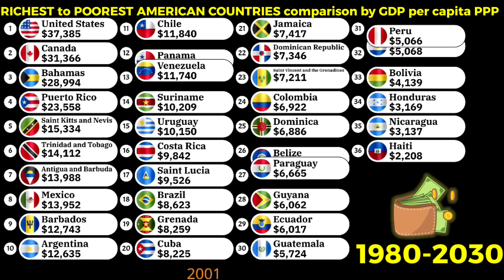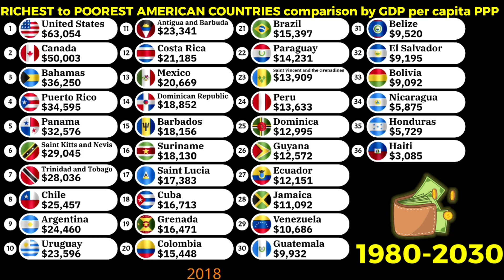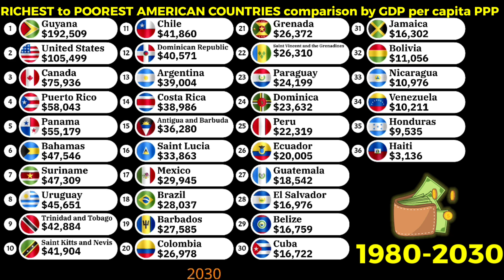Richest to poorest countries in Americas by GDP per capita PPP 1980-2030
Richest American countries in 2026
Poorest American countries in 2026
Top richest American countries by GDP per capita PPP
America GDP rankings
North America vs south america
Animation tools:-
Alienart.io